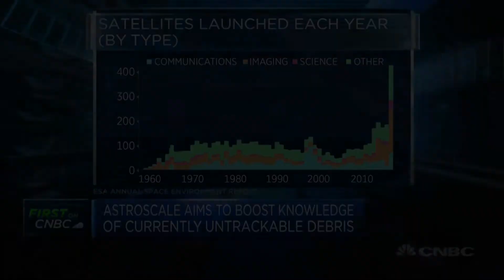A look at how trash ends up in space | Squawk Box Asia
Nobu Okada of Astroscale explains the company's plan to develop a "capture satellite" to retrieve trash in space for disposal on Earth.